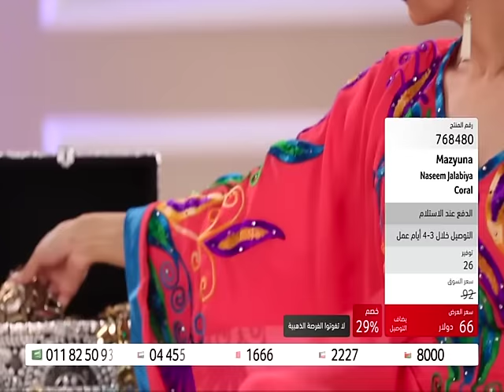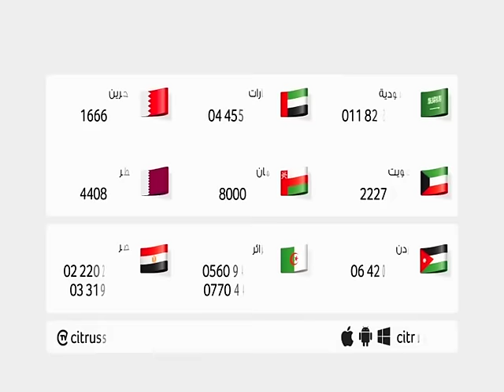Mazyouna Naseem | citrussTV.com